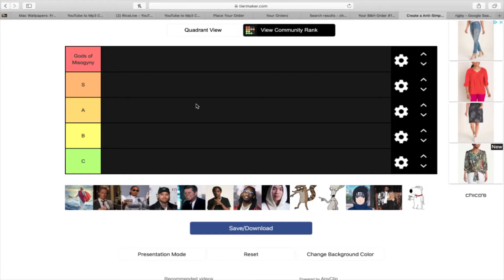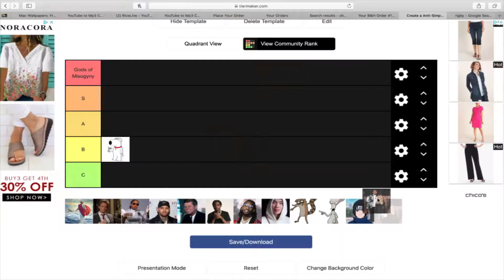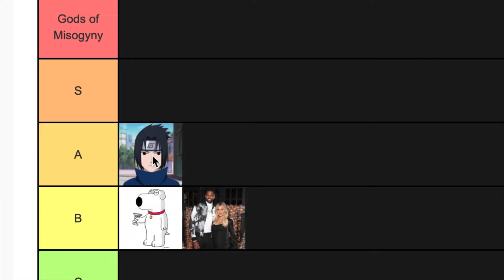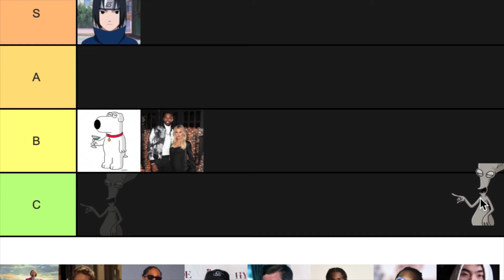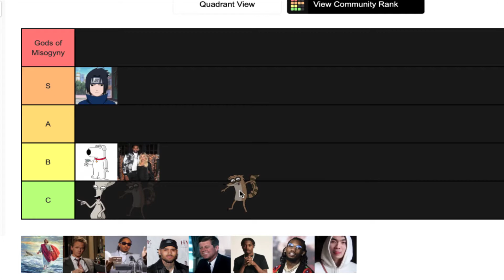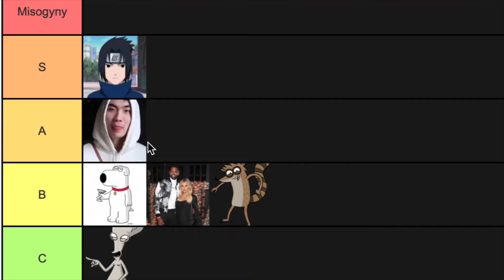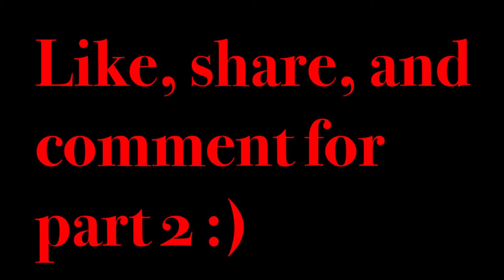MAKING AN ANTI-SIMP TIER LIST